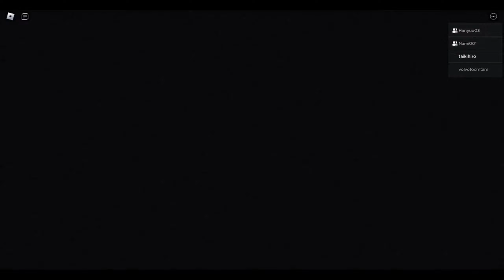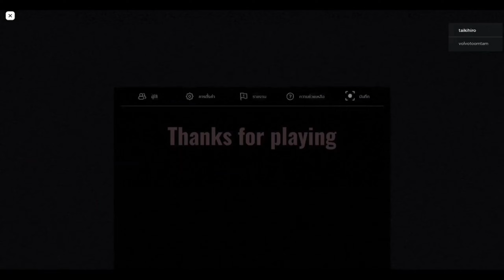เรือนจำหลอน - Roblox: Requiem (ฉบับตัดต่อ)